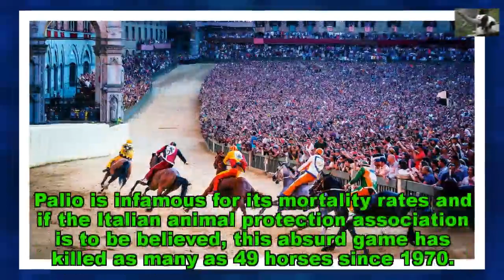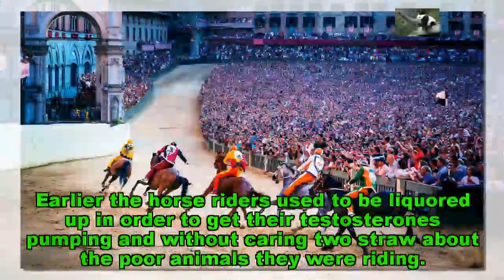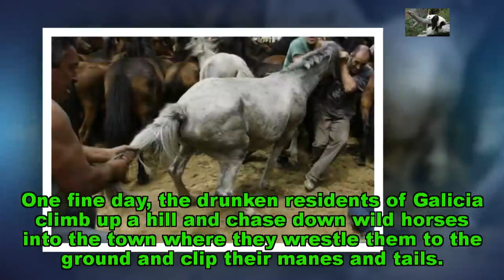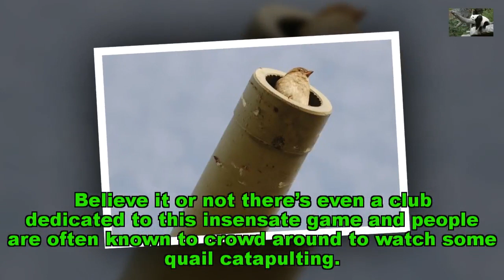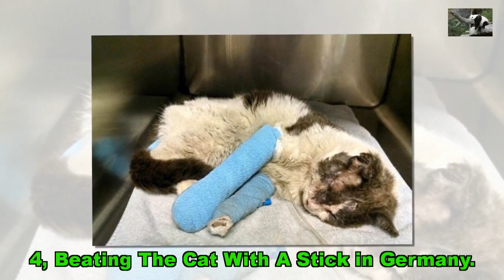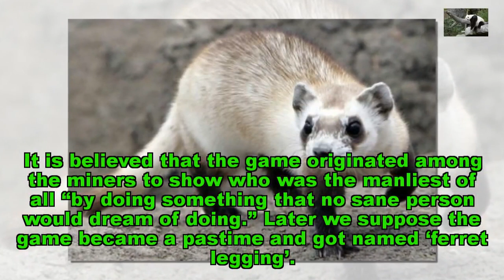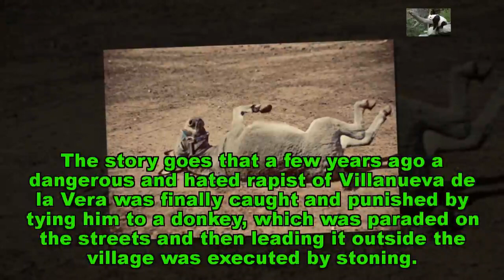Top 10 Ways Europeans Torture Animals as a Tradition - Best News Animals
You’d think that inflicting torture on animals – like gulping them alive into the human belly or shoving them inside a man’s pants for hours – must be treated as heinous crimes, just as if they had been inflected on humans. But you are wrong. For ages, using the ruse of tradition and customs, men and women have been seeking pleasure by torturing animal. It is called ‘zoosadism’. Remember if you treat the lives of lower creatures as less valuable than yours, then the rich & powerful have every ri